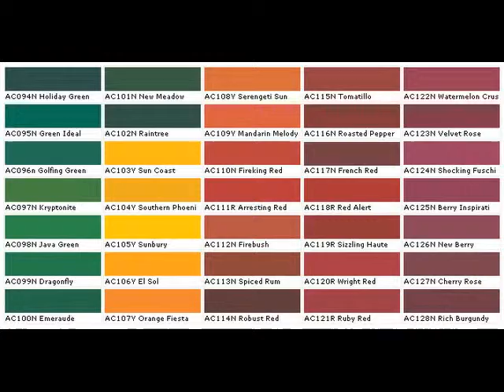Duron Paint Color Chart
By using Duron paint color chart, you can get many ideas in choosing the appropriate color for you rooms. You can use a set of color gradation in a room to get softer effect. To get a deeper and stronger effect of the room color, you may combine some very contrast color.